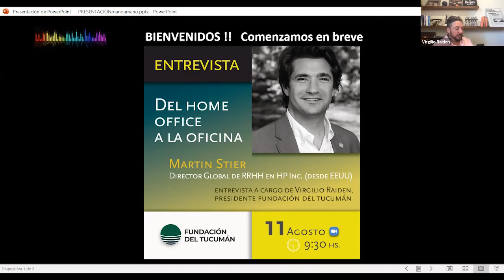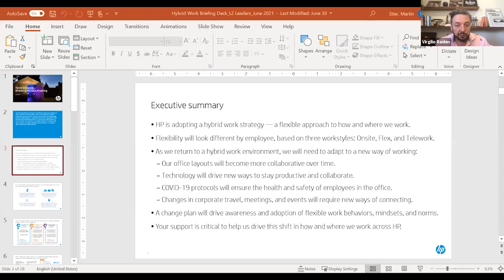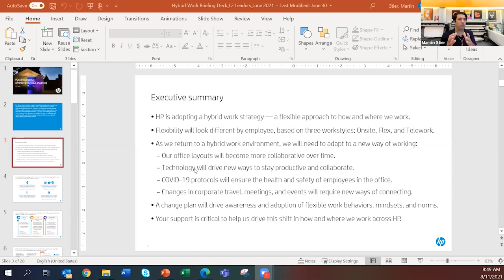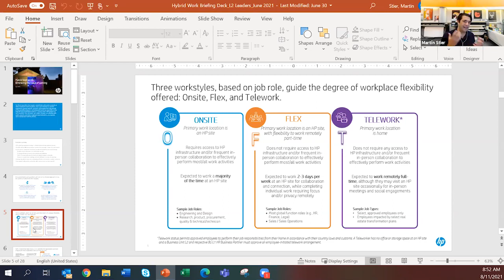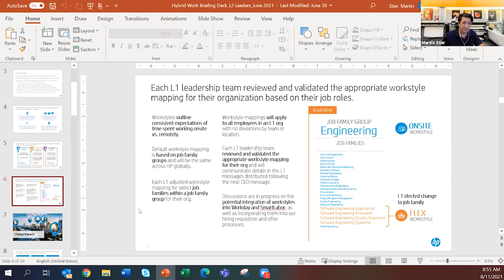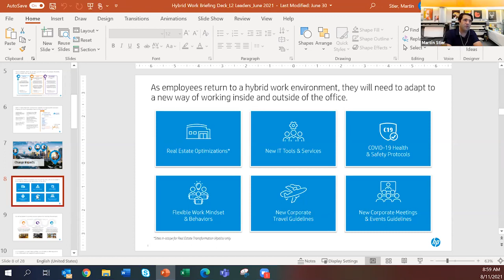Del home office a la oficina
Entrevista a Martín Stier, Director Global de RRHH en HP Inc.